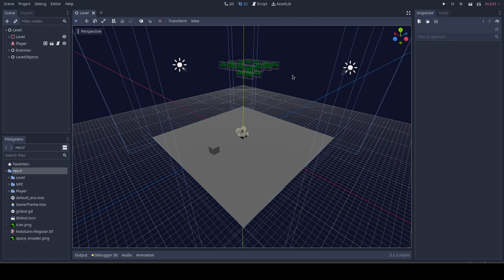First Person Space Invaders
I made space invaders arcade game but in first person with Godot Engine and Blender